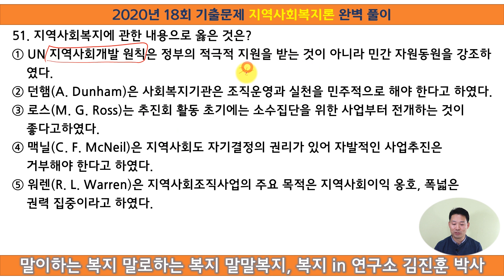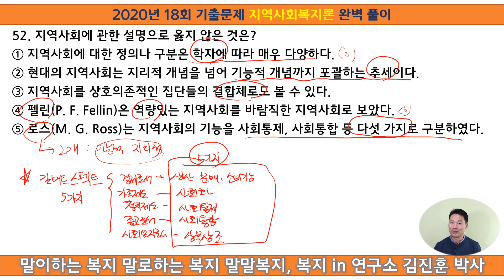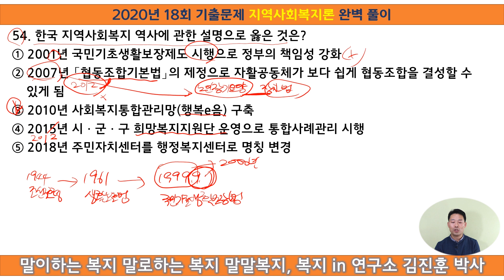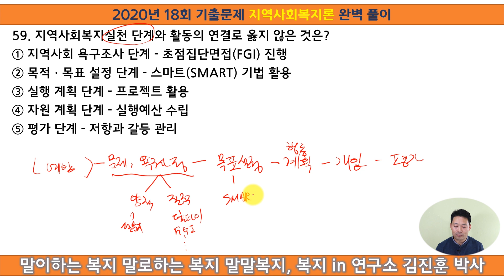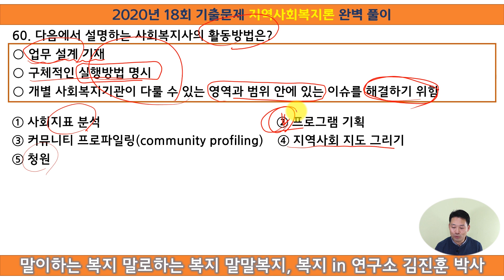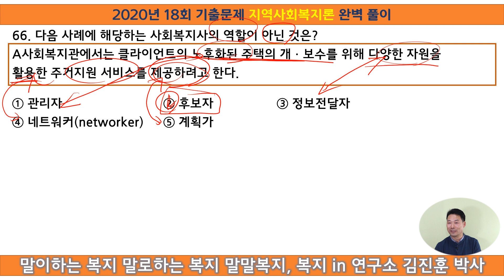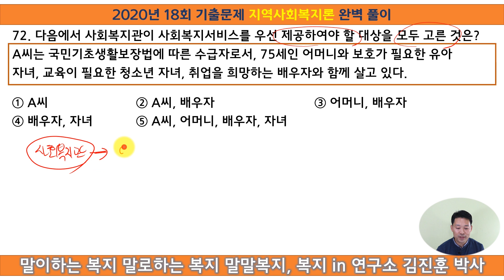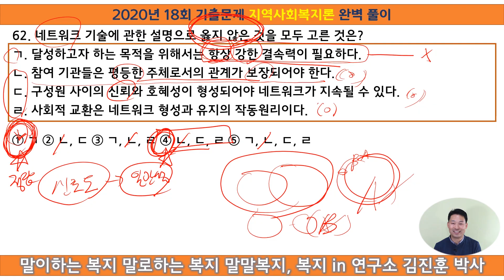지역사회복지론 2020년 18회기출문제, 2021사회복지사 1급 시험대비, 제주, 복지 in 연구소, 말말복지 김진훈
2021사회복지사 1급 시험대비, 2020년 18회 지역사회복지론 기출문제, 제주, 복지 in 연구소, 말말복지 김진훈

사회복지사 1급 시험을 준비하시는 분이라면 꼭 보셔서
공부의 방향을 잡고,
출제 경향을 확인하셔야 합니다.

더불어 반복 출제되는 문제들이 많기 때문에 꼼꼼히 살펴보시기 바랍니다.

51. 지역사회복지에 관한 내용으로 옳은 것은?
① UN 지역사회개발 원칙은 정부의 적극적 지원을 받는 것이 아니라 민간 자원동원을 강조하였다.
② 던햄(A. Dunham)은 사회복지기관은 조직운영과 실천을 민주적으로 해야 한다고 하였다.
③ 로스(M. G. Ross)는 추진회 활동 초기에는 소수집단을 위한 사업부터 전개하는 것이 좋다고
하였다.
④ 맥닐(C. F. McNeil)은 지역사회도 자기결정의 권리가 있어 자발적인 사업추진은 거부해야
한다고 하였다.
⑤ 워렌(R. L. Warren)은 지역사회조직사업의 주요 목적은 지역사회이익 옹호, 폭넓은 권력 집중
이라고 하였다.

52. 지역사회에 관한 설명으로 옳지 않은 것은?
① 지역사회에 대한 정의나 구분은 학자에 따라 매우 다양하다.
② 현대의 지역사회는 지리적 개념을 넘어 기능적 개념까지 포괄하는 추세이다.
③ 지역사회를 상호의존적인 집단들의 결합체로도 볼 수 있다.
④ 펠린(P. F. Fellin)은 역량있는 지역사회를 바람직한 지역사회로 보았다.
⑤ 로스(M. G. Ross)는 지역사회의 기능을 사회통제, 사회통합 등 다섯 가지로 구분하였다.

53. 한국 지역사회복지 역사에 관한 설명으로 옳은 것을 모두 고른 것은?
ㄱ. 1970년대: 재가복지 서비스 도입
ㄴ. 1990년대: 사회복지공동모금제도 실시
ㄷ. 2000년대: 지역사회복지계획 수립의 법제화
① ㄱ ② ㄱ, ㄴ ③ ㄱ, ㄷ ④ ㄴ, ㄷ ⑤ ㄱ, ㄴ, ㄷ

54. 한국 지역사회복지 역사에 관한 설명으로 옳은 것은?
① 2001년 국민기초생활보장제도 시행으로 정부의 책임성 강화
② 2007년 「협동조합기본법」의 제정으로 자활공동체가 보다 쉽게 협동조합을 결성할 수 있게 됨
③ 2010년 사회복지통합관리망(행복e음) 구축
④ 2015년 시ㆍ군ㆍ구 희망복지지원단 운영으로 통합사례관리 시행
⑤ 2018년 주민자치센터를 행정복지센터로 명칭 변경

55. 갈등이론에 관한 설명으로 옳은 것을 모두 고른 것은?
ㄱ. 갈등현상을 사회적 과정의 본질로 간주한다.
ㄴ. 사회나 조직을 지배하는 특정 소수집단의 역할이 중요하다.
ㄷ. 사회관계는 교환적인 활동을 통해 이익이나 보상이 주어질 때 유지된다.
ㄹ. 사회문제는 사회변화가 아닌 개인의 사회적응을 통해 해결할 수 있다.
① ㄱ ② ㄱ, ㄴ ③ ㄴ, ㄷ ④ ㄱ, ㄴ, ㄷ ⑤ ㄴ, ㄷ, ㄹ

56. 다음 사례에 해당하는 지역사회복지 실천이론이 올바르게 짝지어진 것은?
A사회복지관은 지역의 B단체로부터 많은 후원금을 지원받았고 단체 회원들의 자원
봉사 참여가 많았다. 그러나 최근에는 B단체의 후원금과 자원봉사자가 감소하여 교
육을 통해 주민들의 역량을 강화시켜 복지관 사업에 함께 참여하도록 하고 있다. 또한,
다양한 후원기관을 발굴하고자 노력 중이다.
① 사회학습이론, 권력의존이론 ② 권력의존이론, 사회구성이론
③ 사회구성이론, 다원주의이론 ④ 다원주의이론, 엘리트이론
⑤ 엘리트이론, 사회학습이론

57. 지역사회복지실천 가치에 관한 설명으로 옳지 않은 것은?
① 상호학습이 없으면 비판적 의식은 제한적으로 생성됨
② 억압을 조장하는 사회구조 및 의사결정과정을 주시하고 이해함
③ 억압적이고 정의롭지 못한 사회현실 개혁을 위한 끊임없는 노력이 필요함
④ 실천가가 주목해야 할 역량강화는 불리한 조건에 처한 주민들의 능력 고취임
⑤ 다양한 문화에 대한 이해를 바탕으로 특수 문화가 있는 지역에서 일어나는 억압은 인정됨

58. 지역사회복지실천모델에 관한 설명으로 옳지 않은 것은?
① 로스만(J. Rothman)의 사회행동모델은 불이익을 받거나 권리가 박탈당한 사람의 이익을 옹호
한다.
② 로스만(J. Rothman)의 지역사회개발모델은 지역사회나 문제의 아노미 또는 쇠퇴된 상황을
전제한다.
③ 로스만(J. Rothman)의 사회계획모델은 주택이나 정신건강 등의 이슈를 명확히 하고 권력구조에
대항한다.
④ 웨일과 갬블(M. Weil & D. Gamble)의 기능적 지역사회조직모델은 발달장애아동의 부모 모임과
같이 공통 이슈를 지닌 집단의 이해관계를 기반으로 한다.
⑤ 웨일과 갬블(M. Weil & D. Gamble)의 연합모델의 표적체계는 선출직 공무원이나 재단 및
정부당국이 될 수 있다

59. 지역사회복지실천 단계와 활동의 연결로 옳지 않은 것은?
① 지역사회 욕구조사 단계 - 초점집단면접(FGI) 진행
② 목적ㆍ목표 설정 단계 - 스마트(SMART) 기법 활용
③ 실행 계획 단계 - 프로젝트 활용
④ 자원 계획 단계 - 실행예산 수립
⑤ 평가 단계 - 저항과 갈등 관리

60. 다음에서 설명하는 사회복지사의 활동방법은?
○ 업무 설계 기재
○ 구체적인 실행방법 명시
○ 개별 사회복지기관이 다룰 수 있는 영역과 범위 안에 있는 이슈를 해결하기 위함
① 사회지표 분석 ② 프로그램 기획
③ 커뮤니티 프로파일링(community profiling) ④ 지역사회 지도 그리기
⑤ 청원

61. 임파워먼트 기술에 해당하는 것을 모두 고른 것은?
ㄱ. 권력 키우기
ㄴ. 의식 고양하기
ㄷ. 공공의제 만들기
ㄹ. 지역사회 사회자본 확장
① ㄹ ② ㄱ, ㄷ ③ ㄴ, ㄹ ④ ㄱ, ㄴ, ㄷ ⑤ ㄱ, ㄴ, ㄷ, ㄹ

62. 네트워크 기술에 관한 설명으로 옳지 않은 것을 모두 고른 것은?
ㄱ. 달성하고자 하는 목적을 위해서는 항상 강한 결속력이 필요하다.
ㄴ. 참여 기관들은 평등한 주체로서의 관계가 보장되어야 한다.
ㄷ. 구성원 사이의 신뢰와 호혜성이 형성되어야 네트워크가 지속될 수 있다.
ㄹ. 사회적 교환은 네트워크 형성과 유지의 작동원리이다.
① ㄱ ② ㄴ, ㄷ ③ ㄱ, ㄴ, ㄹ ④ ㄴ, ㄷ, ㄹ ⑤ ㄱ, ㄴ, ㄷ, ㄹ

63. 다음에서 설명하는 지역사회복지실천모델은?
주민의 관점에서 개발계획을 수립하고, 주민들이 사회ㆍ경제적 투자를 이용하도록
준비시킨다.
① 사회운동모델 ② 정치ㆍ사회적 행동모델
③ 근린지역사회 조직모델 ④ 지역사회 사회ㆍ경제 개발모델
⑤ 프로그램 개발과 지역사회 연결모델

64. 조직가의 역할과 기술이 바르게 연결되지 않은 것은?
① 교사 - 능력개발 ② 옹호자 - 소송제기
③ 연계자 - 모니터링 ④ 평가자 - 자금 제공
⑤ 협상가 - 회의 및 회담 진행

65. 협상(negotiation) 기술에 관한 설명으로 옳지 않은 것은?
① 협상 범위를 면밀히 분석한다.
② 사회행동모델에 사용할 수 없다.
③ 협상 과정에 중재자가 개입할 수 있다.
④ 재원확보와 기관 간 협력을 만드는데 유리하다.
⑤ 협상 시 양쪽 대표들은 이슈와 쟁점에 대해 토의해야 한다.

66. 다음 사례에 해당하는 사회복지사의 역할이 아닌 것은?
A사회복지관에서는 클라이언트의 노후화된 주택의 개ㆍ보수를 위해 다양한 자원을
활용한 주거지원 서비스를 제공하려고 한다.
① 관리자 ② 후보자 ③ 정보전달자
④ 네트워커(networker) ⑤ 계획가

67. 지방자치발달이 지역사회복지에 미치는 영향이 아닌 것은?
① 지방정부 간 복지 수준 불균형 초래
② 지역주민들의 주체적 참여 기회 제공
③ 중앙정부의 사회복지 책임과 권한 강화
④ 지역주민들의 지역사회복지에 대한 책임의식 향상
⑤ 지방자치단체장 후보의 사회복지 관련 선거공약 활성화

68. 시ㆍ군ㆍ구 지역사회보장계획에 포함되어야 할 내용으로 옳은 것을 모두 고른 것은?
ㄱ. 지역사회보장 전달체계의 조직과 운영
ㄴ. 지역 내 부정수급 발생 현황 및 방지대책
ㄷ. 사회보장급여의 사각지대 발굴 및 지원 방안
ㄹ. 지역사회보장의 분야별 추진전략, 중점 추진사업 및 연계협력 방안
① ㄱ, ㄹ ② ㄴ, ㄹ ③ ㄱ, ㄴ, ㄷ ④ ㄱ, ㄷ, ㄹ ⑤ ㄱ, ㄴ, ㄷ, ㄹ

69. 시ㆍ군ㆍ구 지역사회보장협의체가 심의ㆍ자문하는 내용이 아닌 것은?
① 시ㆍ군ㆍ구 사회보장 추진
② 시ㆍ군ㆍ구 사회보장급여 제공
③ 시ㆍ군ㆍ구 지역사회보장계획 수립ㆍ시행 및 평가
④ 읍ㆍ면ㆍ동 단위 지역사회보장협의체의 구성 및 운영
⑤ 특별자치시의 사회보장과 관련된 서비스를 제공하는 관계 기관ㆍ법인ㆍ단체ㆍ시설과의 연계ㆍ
협력 강화

70. 사회복지협의회에 관한 설명으로 옳지 않은 것은?
① 민간 사회복지 증진을 위한 법적 단체
② 사회복지 소외계층 발굴 및 민간사회복지자원과의 연계ㆍ협력
③ 시ㆍ도와 시ㆍ군ㆍ구에서 모두 의무 설치
④ 1970년 사회복지법인 한국사회복지협의회로 명칭 변경
⑤ 사회복지에 관한 조사ㆍ연구 및 정책 건의

71. 사회복지전담공무원에 관한 설명으로 옳지 않은 것은?
① 2000년 별정직에서 일반직인 사회복지직렬로 전환
② 국민기초생활보장제도의 시행으로 인원 확대
③ 1992년 서울, 부산, 대구 3곳에서 처음으로 임용ㆍ배치
④ 사회복지전문요원에서 사회복지전담공무원으로 명칭 변경
⑤ 취약계층에 대한 상담과 지도, 생활실태의 조사 등 사회보장급여 관련 업무 담당

72. 다음에서 사회복지관이 사회복지서비스를 우선 제공하여야 할 대상을 모두 고른 것은?
A씨는 국민기초생활보장법에 따른 수급자로서, 75세인 어머니와 보호가 필요한 유아
자녀, 교육이 필요한 청소년 자녀, 취업을 희망하는 배우자와 함께 살고 있다.
① A씨 ② A씨, 배우자 ③ 어머니, 배우자
④ 배우자, 자녀 ⑤ A씨, 어머니, 배우자, 자녀

73. 사회적 경제에 관한 설명으로 옳은 것을 모두 고른 것은?
ㄱ. 협동조합의 발기인은 5인 이상의 조합원 자격을 가진 자가 된다.
ㄴ. 마을기업은 회원 외에도 지역 주민의 의견을 적극 반영한다.
ㄷ. 자활기업은 조합 또는 「부가가치세법」상의 사업자로 한다.